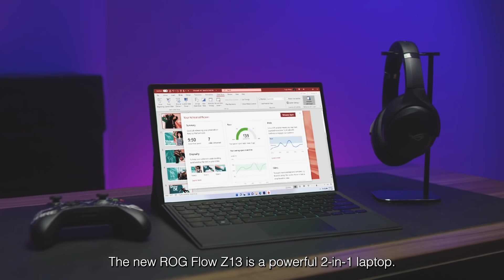ROG Flow Z13 - More than just gaming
🕹️A WANT or a 📝 NEED? Narelle Kheng is looking for a laptop that can do MORETHANJUSTGAMING.
How about both!
⚡ Packed in this ultraportable 2-IN-1, is a 12th generation Intel® Core™ I9  and GeForce RTX 3050 GPU that is made to power anything from a AAA Game to Microsoft 365 applications.
Have the freedom to work and play harder anytime and anywhere with the ROGFlowZ13.

From now till 18-31 Mar 2022, get a free 1-year subscription of Microsoft 365 Personal or a 6 months subscription to Xbox Game Pass Ultimate when you purchase the ROG Flow Z13.